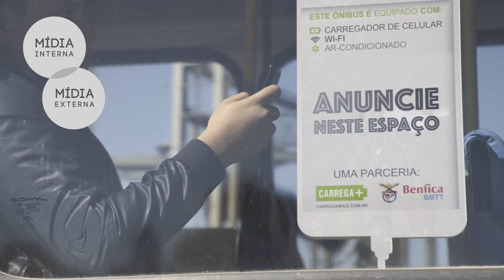Carrega + | Ônibus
Vídeo para divulgar a vantagem de ter Carrega+ nos ônibus